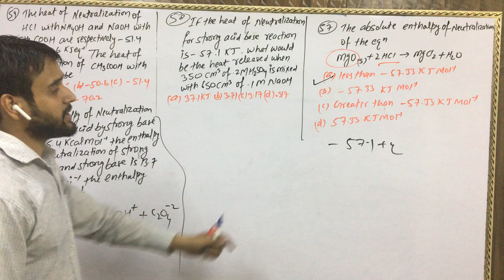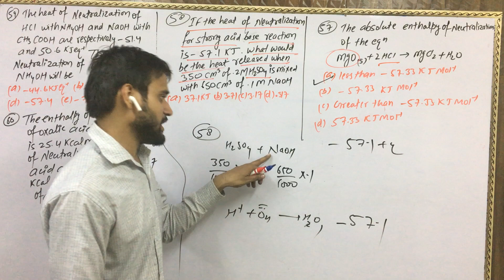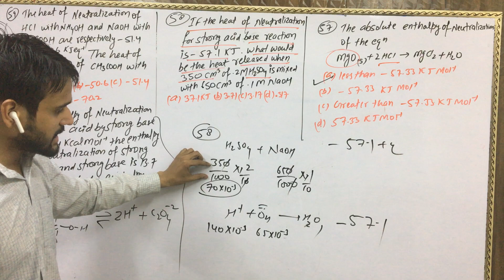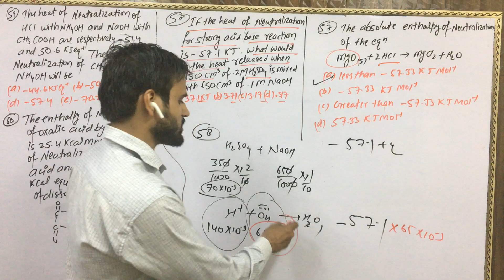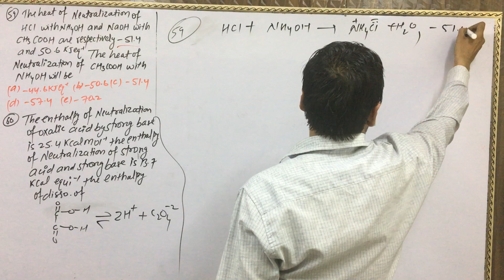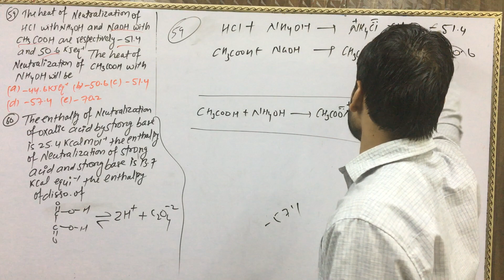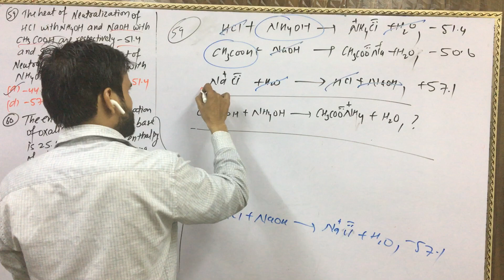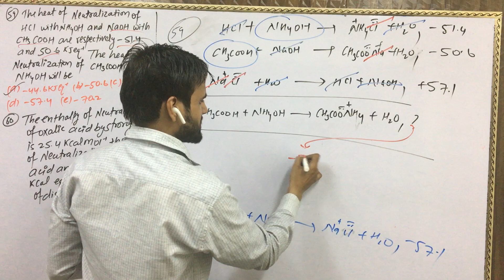thermochemistry 17 || mole-24 || enthalpy of neutralization-3 ||numerical